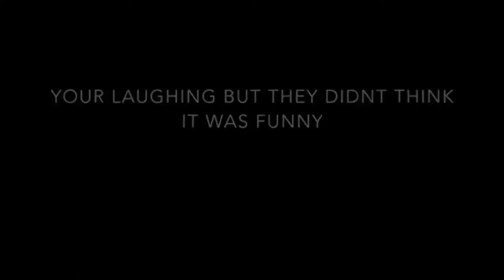Justin Bieber joking about paparazzi & media at Makepeace Island, Australia March 15, 2017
▬▬▬▬▬▬▬▬▬▬▬ஜ۩۞۩ஜ▬▬▬▬▬▬▬▬▬▬▬▬▬
▓▓▓▒▒▒░░░ Open Me ░░░▒▒▒▓▓▓
▬▬▬▬▬▬▬▬▬▬▬ஜ۩۞۩ஜ▬▬▬▬▬▬▬▬▬▬▬▬▬